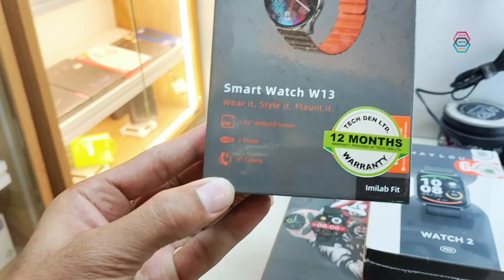আবারো অনেকগুলা নতুন স্মার্টওয়াচ এসেছে ! Imilab W13, Watch 2 Pro || Tech Den || Tech With Babor